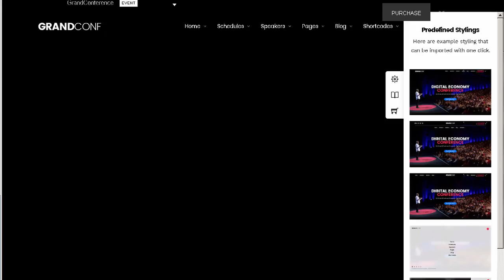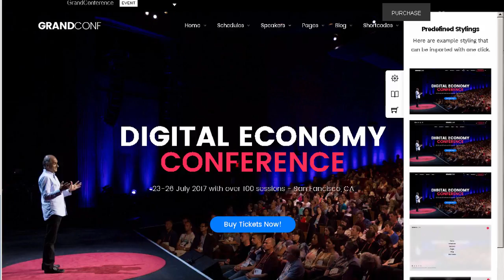Grand Conference | Event WordPress | Themeforest Download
"Download Grand Conference | Event WordPress | Themeforest

Grand Conference Theme Overview

Grand Conference is a responsive modern WordPress theme for conference &amp; event web site. Built with the latest WordPress technology. Grand Conference support responsive layout so it looks great on all devices. It has predefined styling &amp; templates and many features built specially for conference. event organiser or all meetup. seminar events which can be imported with one click.

Features

Make your website uniquely

30+ predesign pages for conference &amp; event web site. As uniquely showing conference &amp; event informations are very crucial especially when &amp; where questions. we focus on creating the various predesign pages for conference &amp; event web site including sessions. schedule day. speakers. tickets table and many more. Moreover. simple steps are required to create with our pre-defined pages and content builder.

The smoothest parallax scrolling ever Tell your stories with our provided smooth parallax scrolling with rendering performance of 60fps

Video Parallax Make your website more attractive from your visitors by video parallax.

Design for conference &amp; event website so your visitors can find all information quickly

Filterable session topics. not only you can easily create sessions on your event conference. You can also organise them to multiple topics. So your visitor can easily filter to topic they interest and it helps increase chances of buying your event&rsquo;s tickets!

Conference Sessions by Days You can organise each sessions into multiple days and it&rsquo;s automatically sort all sessions by start time of each session.

3 Schedule Layouts We want to make sure your visitors can easily find informations they want to know about your conference sessions so you provided various layouts to display sessions.

Extensive Speakers Grid &amp; Informations You can customise grid layout of speakers contents. Select from 2 to 5 columns layouts. Single speaker page also support social media links and all sessions by selected speaker.

Location &amp; Venue The important part of conference &amp; event website is to information about were it happens and venue for example hotel. Theme provided all these layouts to displays map with locations and hotel informations beautifully.

Various Booking Options

Woocommerce product When your customer complete booking form. It will add selected product to cart